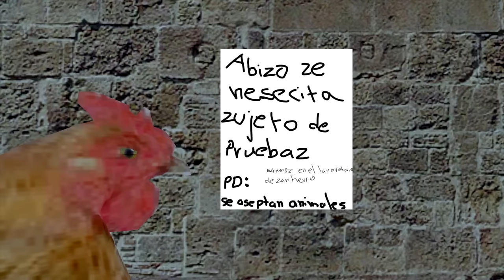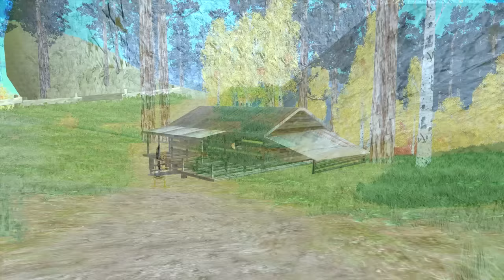GTA San Andreas Loquendo - Un Dia con el Pollo | Parte #1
El pollo se cansa de vivir en la mansión, ya que los animales hacen fiestas todos los días a las 5:00 a.m. por lo que decide ser independiente y vivir su propia vida, pero para ello necesitará un trabajo, dinero y una casa.